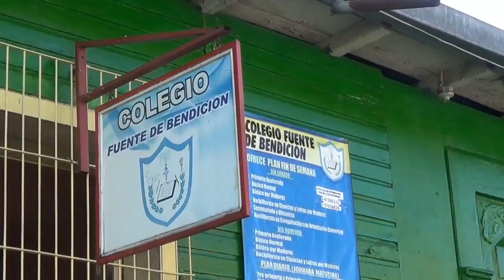COLEGIO FUENTE DE BENDICION MAZATENANGO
7 DE ENERO 2016 MASS ESTUDIO